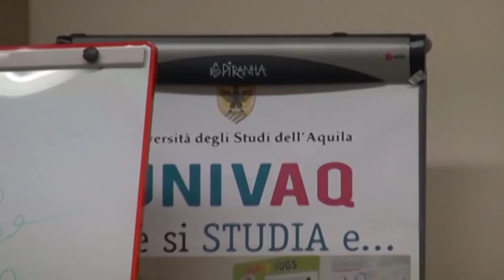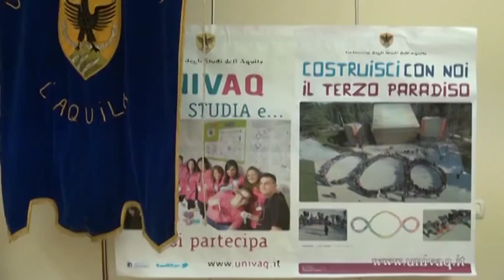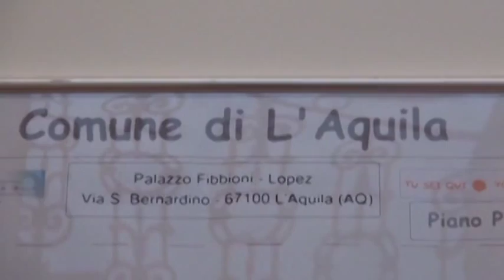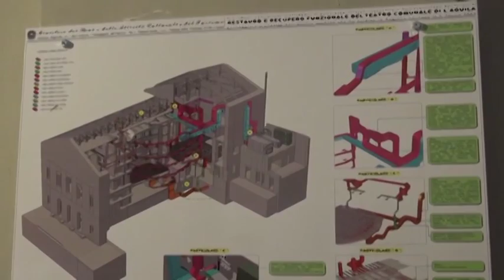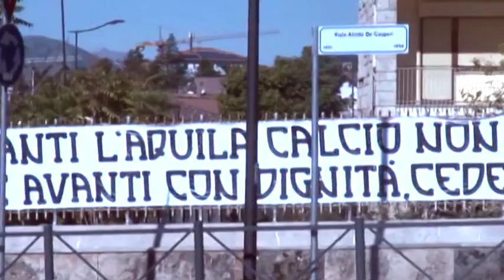TgSei L'Aquila - Giovedì 15 ottobre 2015